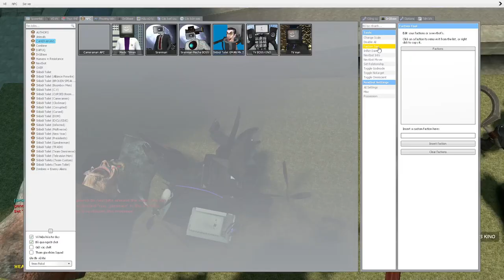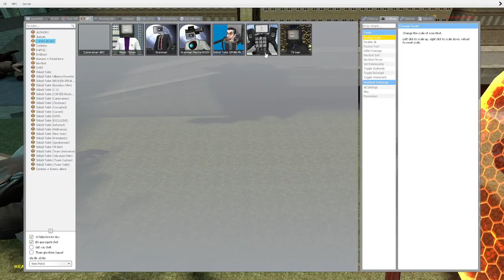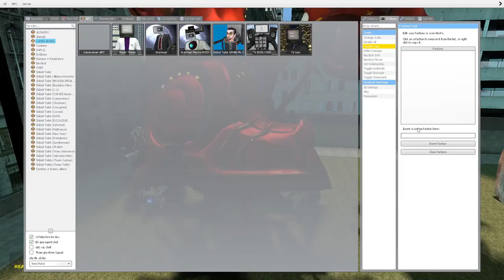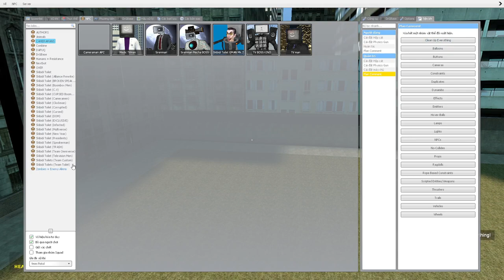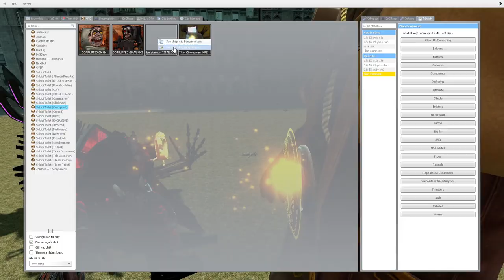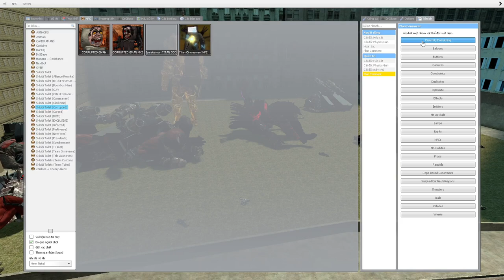skibidi toilet multiverse 335